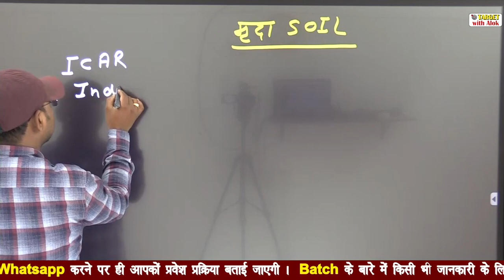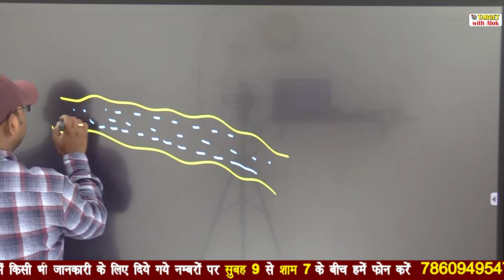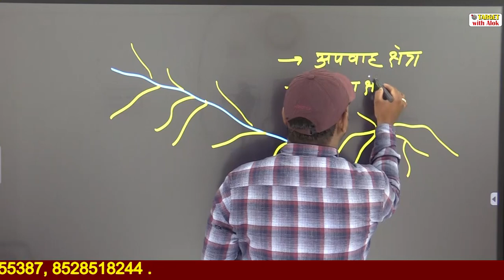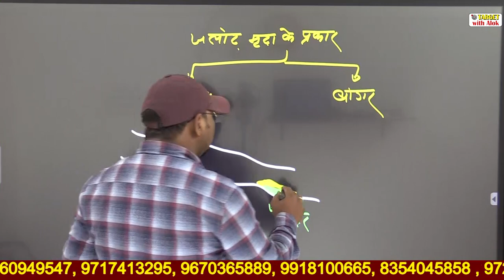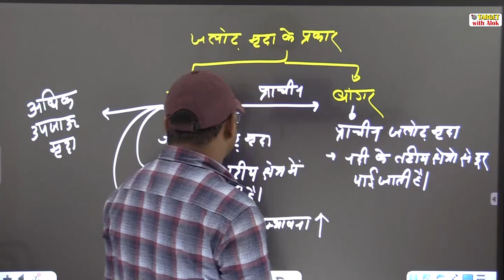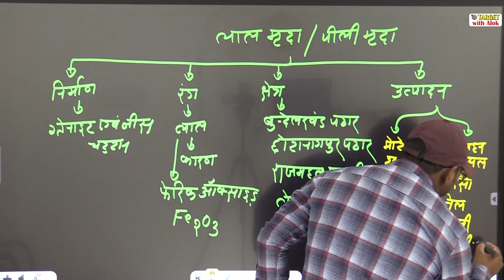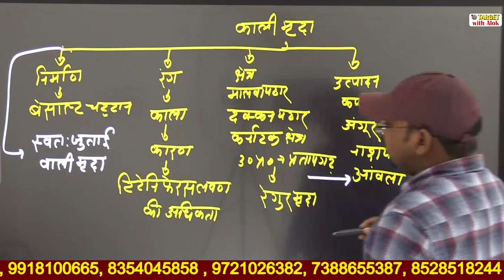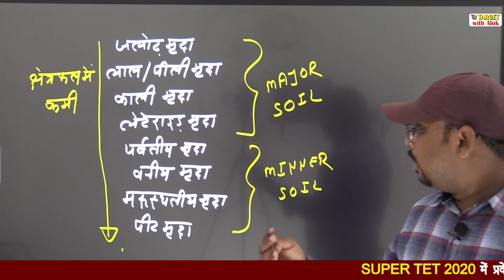Super Tet-2020 - Geography || भारत की मृदा || Target With Alok